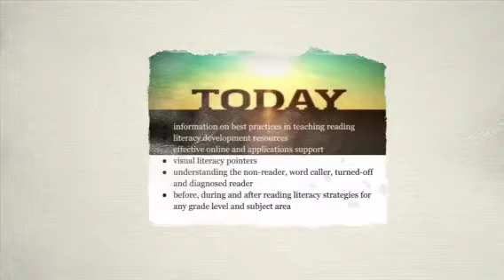Supporting Struggling Readers through Technology